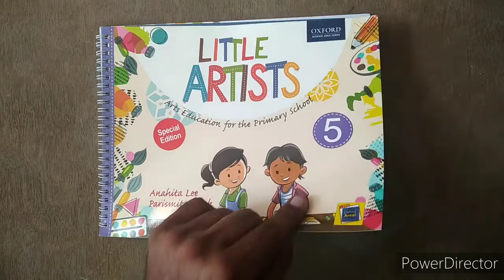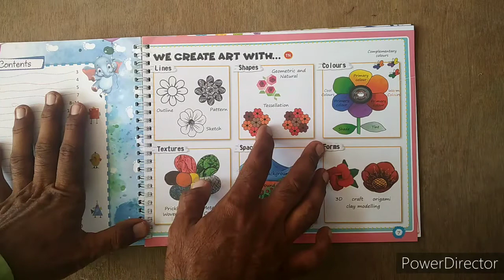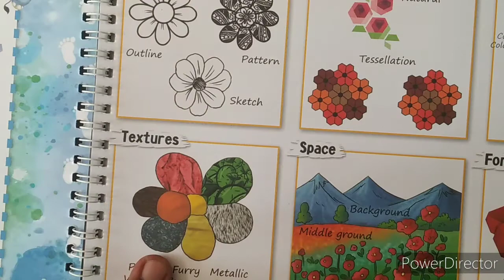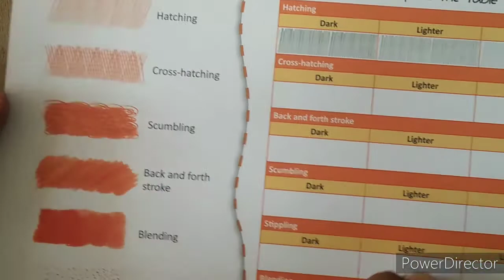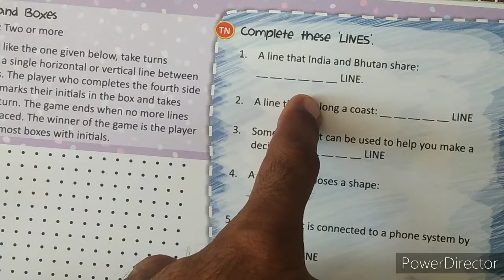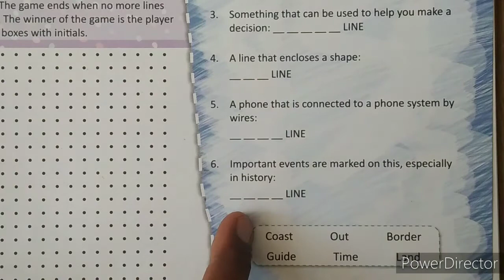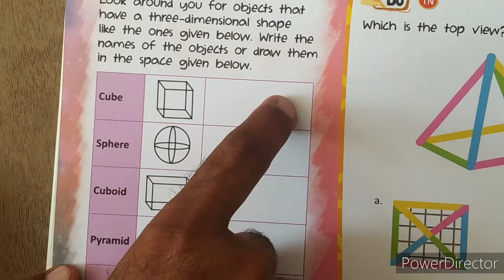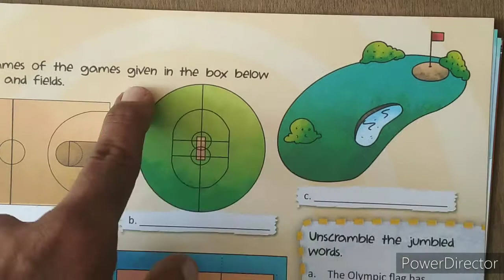5th Class Syllabus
Arts & Crafts